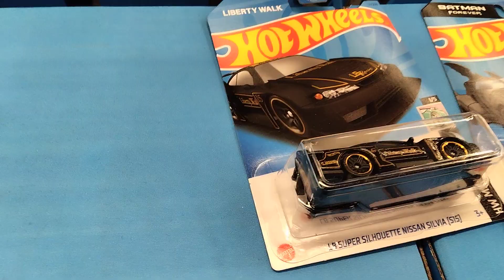De cazeria hot wheels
cazando hot wheels para colecionar nuevoz models y antiguos. diecast